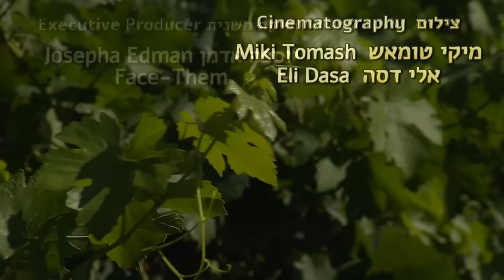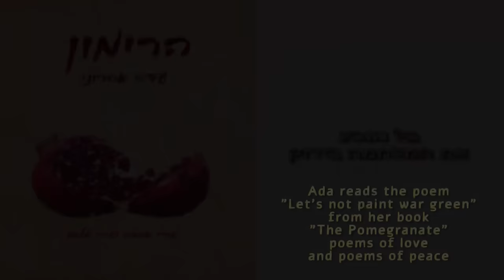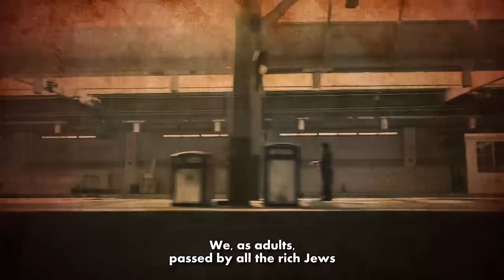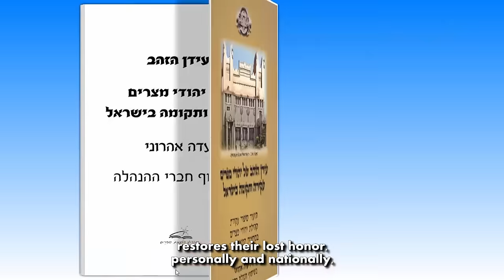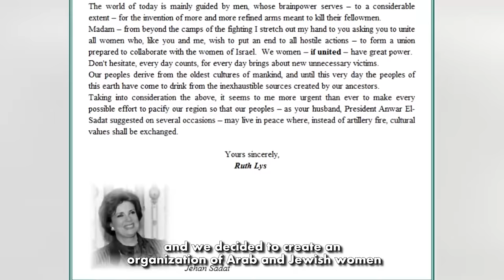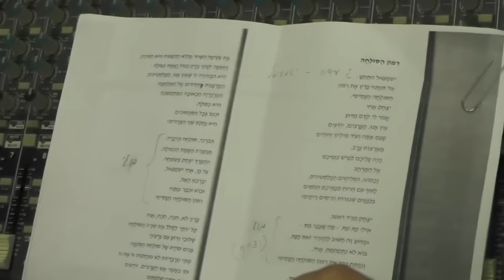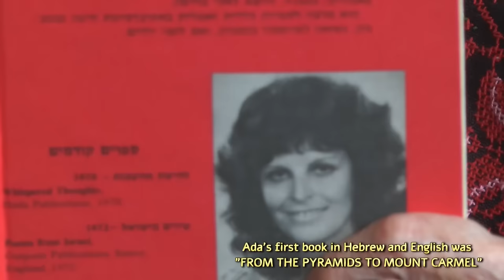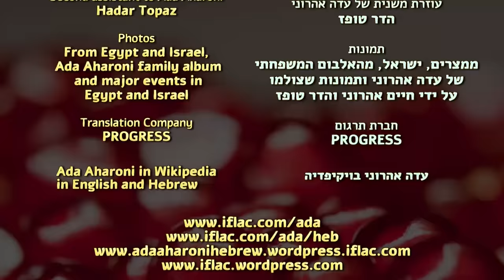הסרט רימון הסולחה - The Movie The Pomegranate of Reconciliation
סרט חדש ומהפכני מאת עדה אהרוני.
A new revolutionary movie by Ada Aharoni.

ترجمة: غلوكل- ترجمة وحلول لغوية
כתוביות לערבית: גלוקל- תרגום ופתרונות שפה
GLOCAL- Translation & Language Solutions